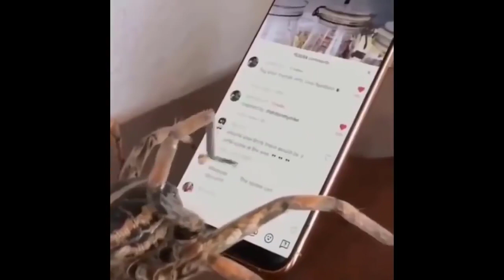「可愛い動物」可愛くて、面白い動物・１０分間腹が痛いほど爆笑する犬, 猫,動物のおもしろハプニング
当チャンネルは、動物好きな私が、動物好きな人と、可愛い動物や、おもしろい動物の動画を共有したいがために立ち上げたものになります。

なので、あなたが、動物が好きという事でしたら是非、ＵＰした動物の動画を楽しんで頂ければと思います。

さらに、動物動画の場合、ただ単に「動画を見て楽しかった！」だけでは終わらないのです。
おもしろい動物は、私たちを笑顔にしてくれたり笑わせてくれたりしますが実は、笑顔になったり笑ったりすることは健康に非常に良いのです。

笑うことによって、ストレスが軽減されることも現代の研究によって分かっていますし精神的な健康や、自信を取り戻すこともできます。

さらに、動物は面白いだけではなくストレス社会を生きる私たちを癒してくれますのでこれまた私たちの活力になってくれます。